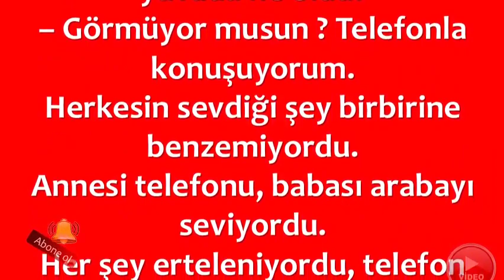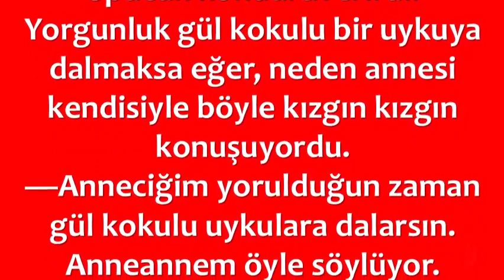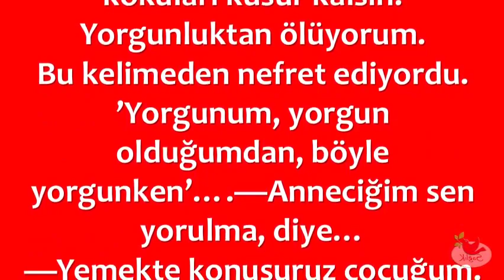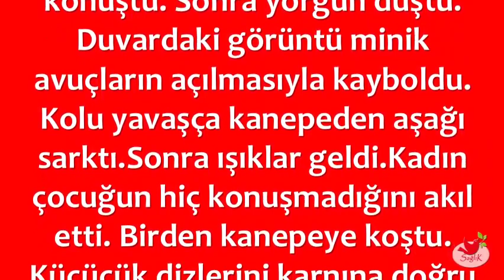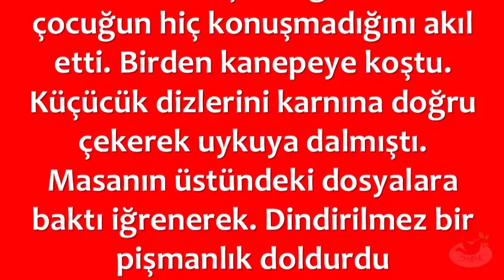Müsait Olduğunda Beni Sever Misin Anne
💕 SAĞLIKLI YAŞAM;

💕 YAYIN İLKELERİMİZ;

💕 KAYNAKLAR;

☆Siteler
• line.do

💕 YASAL UYARI;